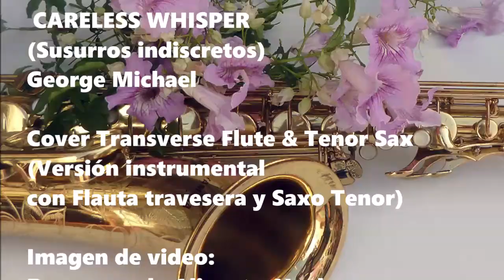Careless Whisper Cover Flute & Tenor Sax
Una versión instrumental del gran éxito de George Michael con el particular aporte de Cifuentes interpretada con Flauta y Saxo Tenor, imágenes del despegue del vuelo Alicante-París. Vueling A320n de Amauri Asencio ¡Mucha música!
Cover of the great success of George Michael with the particular contribution of Cifuentes interpreted with Flute and Tenor Saxophone, images of the takeoff of the Alicante-Paris flight. Amauri Asencio's Vueling A320n Lots of music!